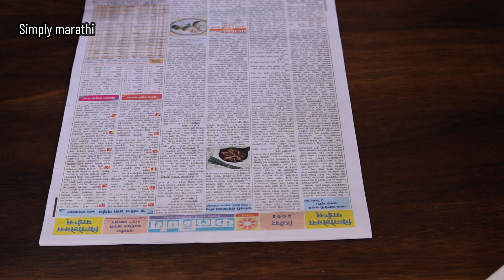दूध गरम करत असाल तर हे नक्की करा 😎kitchen tips / takau pasun tikau / cleaning tips /Marathi kitchen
DSLR Camera
Lens for Canon DSLR
Rode Microphone